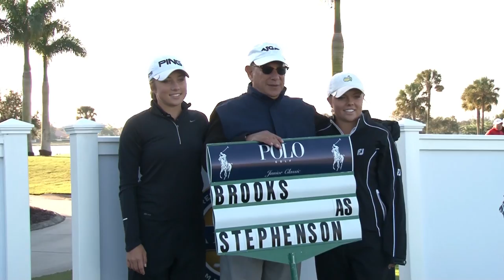PoloGolfJC Championship Match Recap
Spencer Soosman of Westlake Village, California, and Sierra Brooks of Sorrento, Florida, were crowned champions of the 37th Polo Golf Junior Classic after notching finals victories at PGA National Resort & Spa. Soosman defeated high school teammate Matthew Wolff of Agoura Hills, California, in 20 holes and Brooks topped Lauren Stephenson of Lexington, South Carolina, 4 & 3.